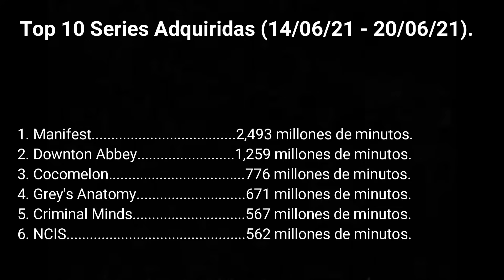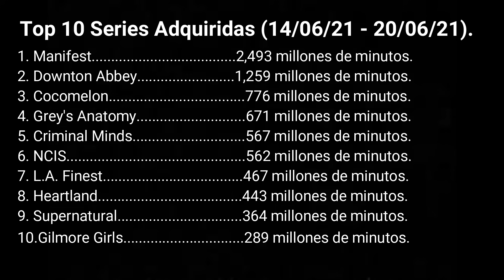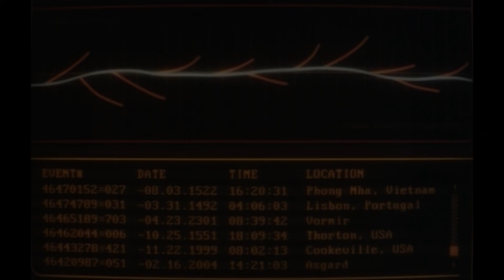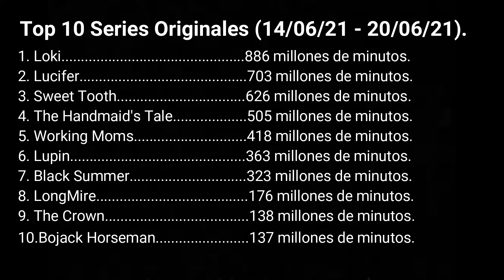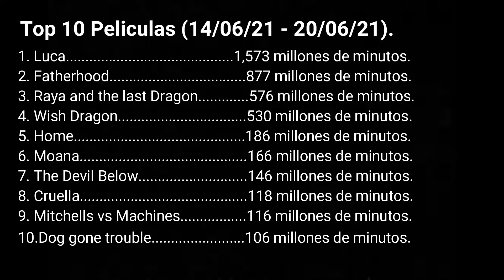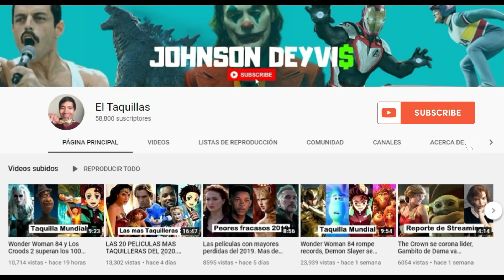Loki lidera con cerca de 900 millones (+ opinión), Luca debuta cerca a Soul con 1,500 millones.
Descubre las series y películas mas vistas del streaming.